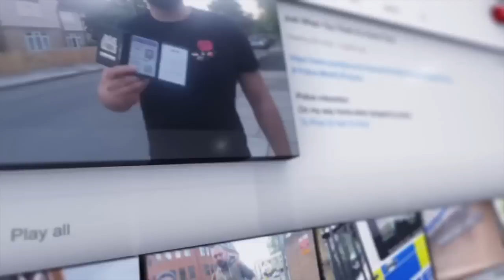update on 1 assault 1 arrest and 1 detainment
full videos of all 3